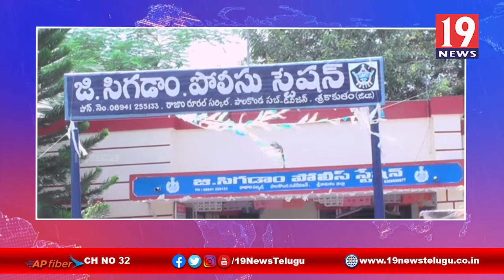దళితులపై వరస దాడులు బాధాకరం దళిత జేఏసీ నాయకులు ఆవేదన -శ్రీకాకుళం జిల్లా